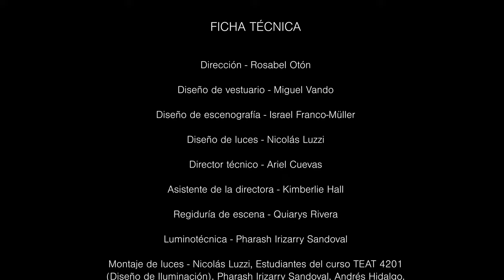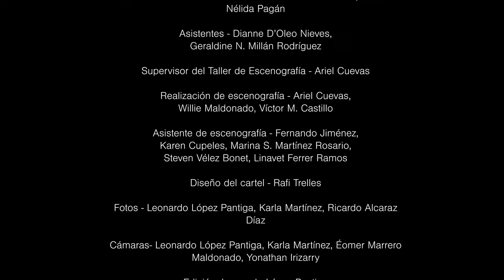El gran circo eucraniano de Myrna Casas; dirección de Rosabel Otón -Teatro Rodante Universitario UPR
El gran circo eucraniano de Myrna Casas; dirección de Rosabel Otón Olivieri
Diseño de vestuario: Miguel Vando Arroyo
Diseño de escenografía: Israel Franco-Müller
Diseño de iluminación: Nicolás Luzzi Traficante
Teatro Rodante Universitario del Departamento de Drama, Facultad de Humanidades, Universidad de Puerto Rico, Recinto de Río Piedras
Teatro Julia de Burgos, 8 de noviembre de 2023